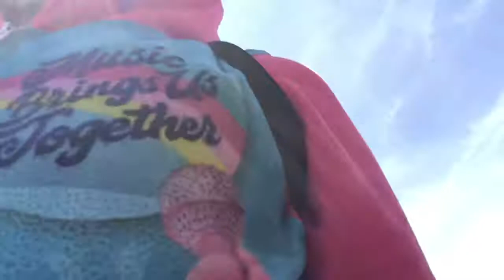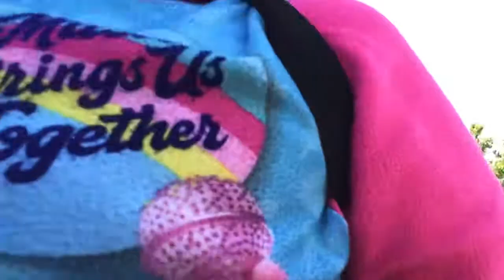June 6, 2021